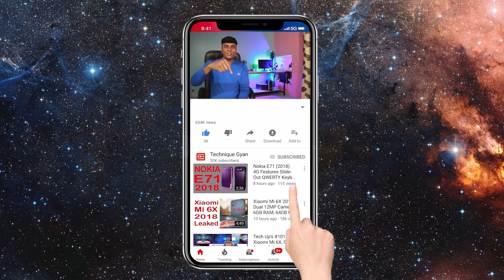New Mali GPU Vs Adreno GPU कोनसा अच्छा है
New Mali GPU Vs Adreno GPU